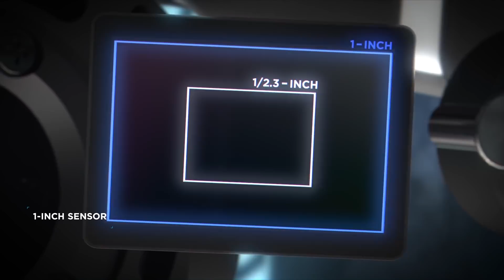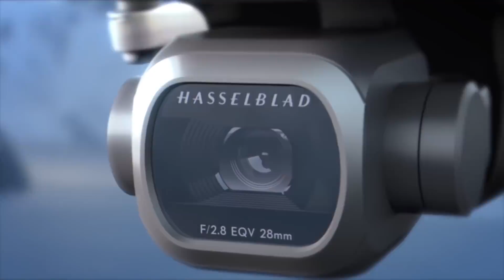PROBANDO EL NUEVO DJI MAVIC 2 PRO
Link para más información sobre el DJI Mavic 2 Pro y Zoom

Yo realizo estos videos porque es mi sueño, es lo que pienso al levantarme y lo que me permite dormir feliz, hacer lo que amo y compartirlo con ustedes, siempre les estaré agradecido.

No eres solo lo que tienes, tienes solo lo que eres.

Juan Pedro Verdier